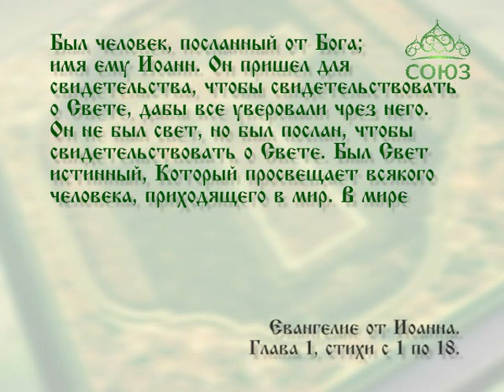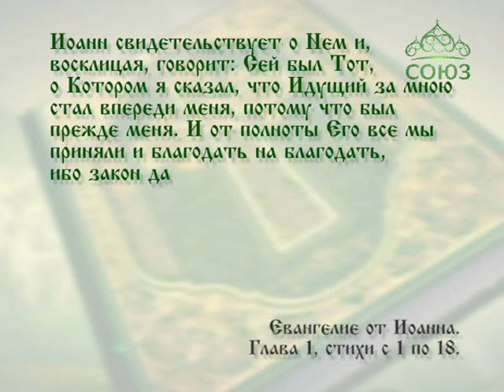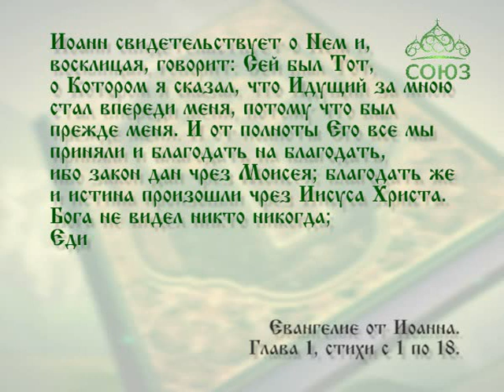Читаем Евангелие вместе с Церковью. 15 марта 2016г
Читается Евангелие от Иоанна. Глава 1, ст. 1 - 18.
15 марта. В начале было Слово, и Слово было у Бога, и Слово было Бог